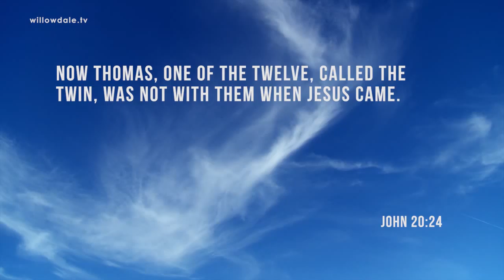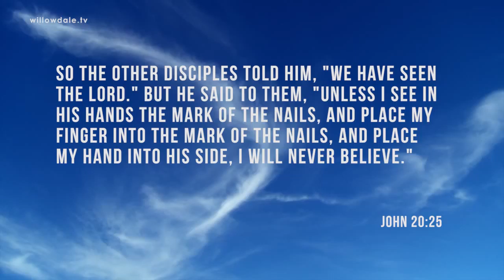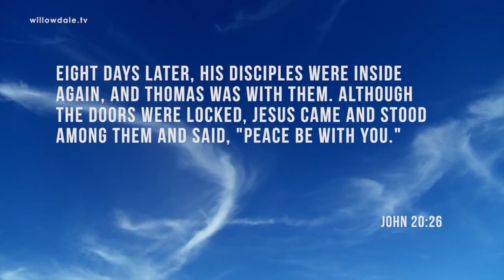No Judgment On Lack of Faith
In spite of the lack of faith, believers can be assured that Jesus will not condemn us, but instead will go to the place where we are struggling to lift us up, and help us to rise to that place of faith.